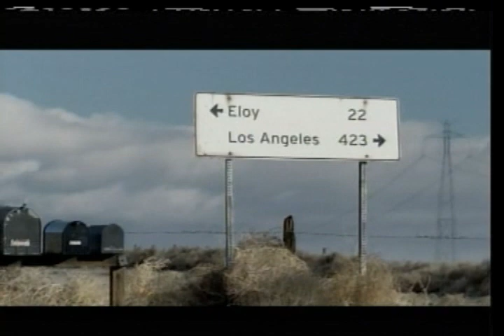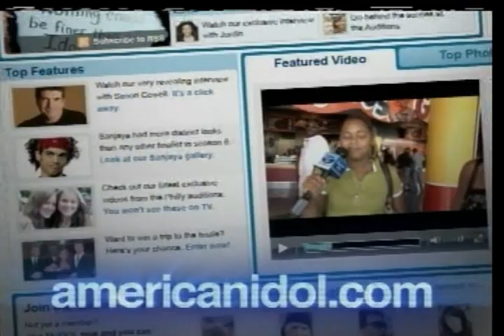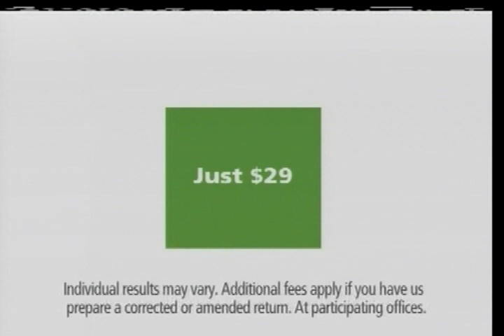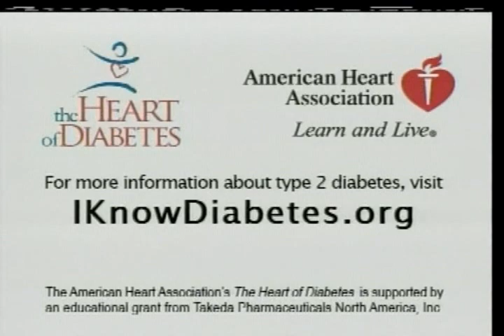KTTV - February 6, 2008 Commercials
Found: Goodwill
Description: During American Idol.